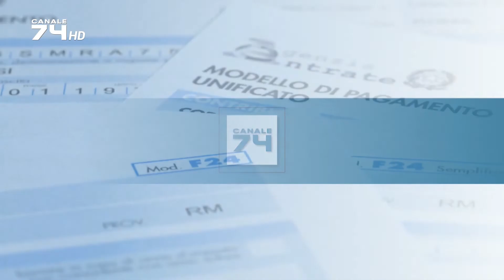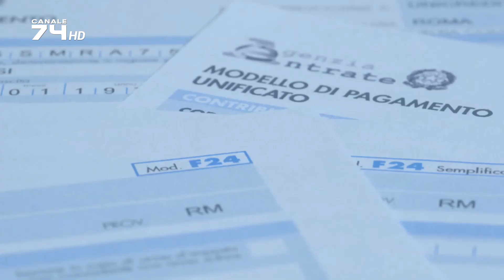IL CONSULENTE A PORTATA DI MANO - EDIZIONE 2021 - PUNTATA 16